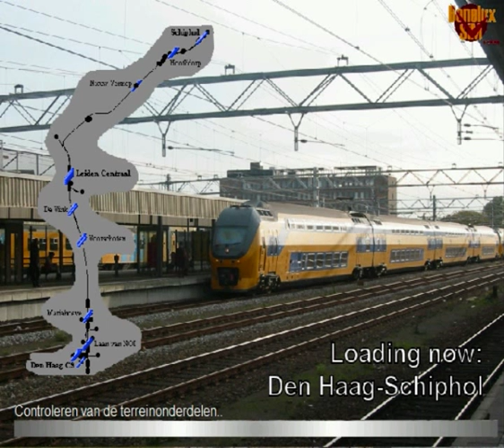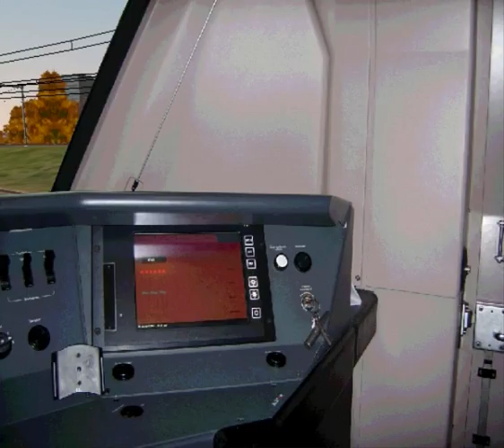MSTS: Den Haag - Leiden (VIRM) | Deel 1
!! ZIE BESCHRIJVING VOOR INFO OVER MSTS !!

Microsoft Train Simulator (MSTS)
Route: Den Haag - Schiphol
Trein: VIRM (Regiorunner)
Soort: Stoptrein
Deel: 1/2
In dit deel: Stations in Den Haag

MSTS is vaak nog te vinden bij de Intertoys of Bart Smith of iedere andere winkel die de wat oudere spellen nog verkoopt.
Omdat het spel uit 2001 komt en niet meer geproduceerd wordt is deze moeilijker te vinden.

Als je een goede treinsimulator wilt, dan adviseer ik Train Simulator (Dovetail Games), onder andere verkrijgbaar in Steam.
Deze game is veel meer van deze tijd, je zult enorme verbeteringen zien t.o.v. MSTS (zie ook Train Simulator filmpjes op mijn kanaal, afspeellijst

Vind je dat nog niet realistisch genoeg? Dan verwijs ik je door naar de machinistenopleiding van een van de 3 ROC's in Rotterdam, Amsterdam en Twente ;-)